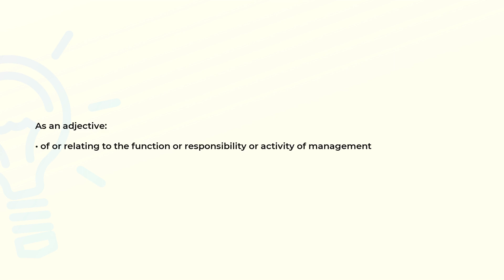What is the meaning of the word MANAGERIAL?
Definition and spelling of the word MANAGERIAL.

(00:00) Intro
(00:07) As an adjective
(00:16) Spelling

As an adjective (00:07):
• of or relating to the function or responsibility or activity of management